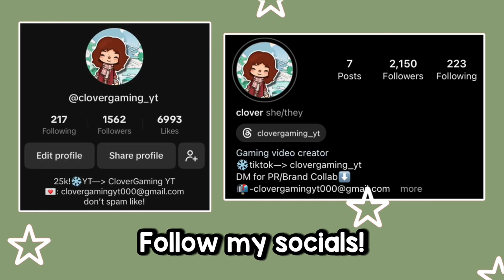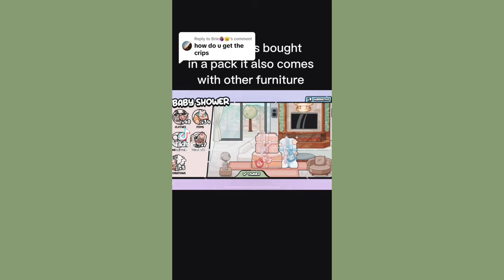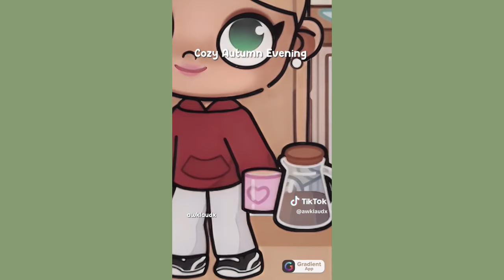AESTHETIC AVATAR WORLD TIKTOK COMPILATION!!!😍🤍⭐️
✎ 𝘆𝗼𝘂 𝘀𝘁𝗲𝗽𝗽𝗲𝗱 𝗶𝗻𝘁𝗼 **clovers**'𝘀 𝗳𝗹𝗼𝘄𝗲𝗿 𝗴𝗮𝗿𝗱𝗲𝗻 . . . 🌺 ୨୧˚ ‧

(also any featured creators that have a YT channel comment so I can tag you!)

Credits: (all on TikTok!!!)
- mxds..world
- m4d.flow3rs
- life_withthe_johnsons
- matchaavatarxella
- nasiaavat
- lovely.aury._1
- rubymenu
- awklaudx
- elizaa.lifestyle_
- stella_strawberryo
- kaith.lynnn

A: I use the built in screenrecorder to record, a random Primark headphone mic to record audio, and CapCut for video editing!

Q: What do you use to edit your thumbnails?

A: Picsart, Procreate, Phonto, and ColourTone!

A: Just turned 15, May 3rd 2023!

ʚ 𝐞𝐝𝐢𝐭𝐢𝐧𝐠 𝐢𝐧𝐟𝐨┊🌹

꒰ 🍏 ꒱ 𝐜𝐫𝐞𝐝𝐢𝐭𝐬 ˚ ‧ ꒱ •

inspired by: ​⁠

desc inspo ☽☽ @coextic

byee for now!! ty for reading ʚ˚̣̣̣ɞ -- ]